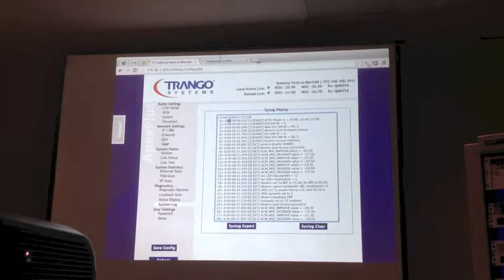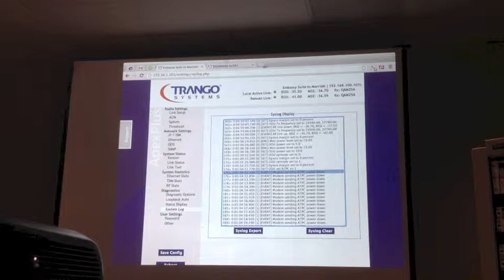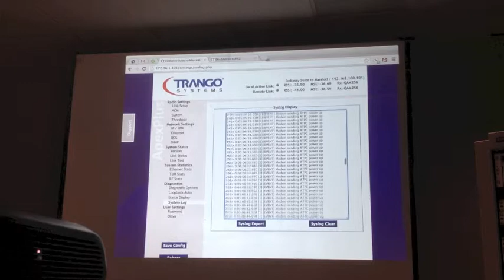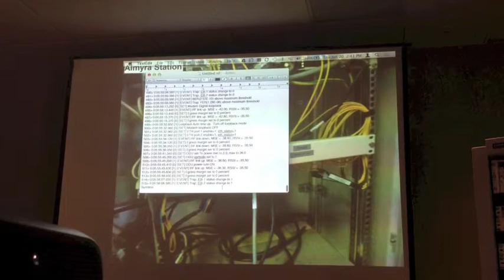Configuration Part 5 Syslog